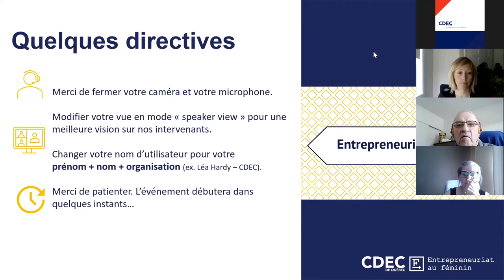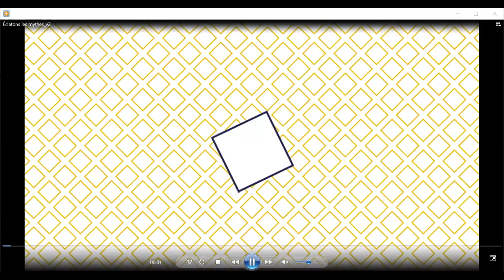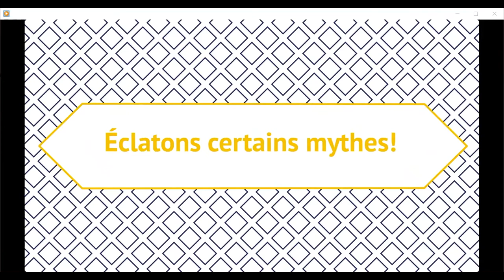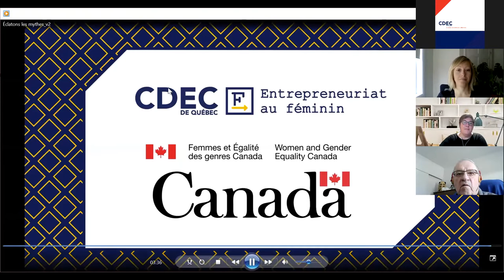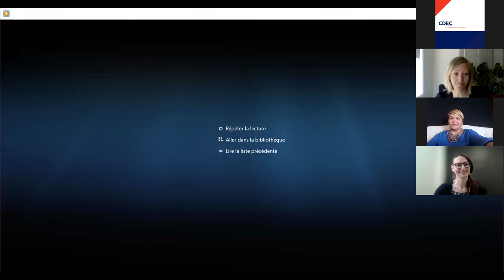L’entrepreneuriat au féminin s’éclate!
Le projet Entrepreneuriat au féminin s’est officiellement terminé le 28 mars 2021. Le 15 avril s’est tenu l’événement de clôture qui soulignait les trois années de réalisation du projet. Cette restitution a permis de mettre en lumière la réalité des entrepreneures dans toute sa diversité, de briser quelques mythes et de livrer certaines pistes d’action concrètes, ainsi que de mieux comprendre l’importance de l’analyse comparative entre les sexes plus. Le témoignage de Lysiane Randria et la poésie orale de Marie-Josée Lépine auront également permis d’ajouter beaucoup de profondeur, d’inspiration et d’émotions.